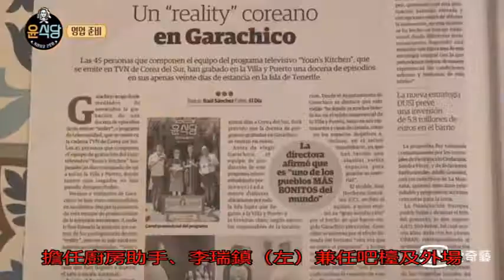「美食+美景+人」《尹食堂》賣療癒創收視紀錄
〔記者陳立妍／專題報導〕韓流興起，韓綜、韓劇中一道道韓國料理總是令人看了口水直流，在無形中默默推廣韓食的美味，而實境真人秀《尹食堂》則是直接找來大明星下廚，挑戰在海外紮根開餐廳，即時讓老外感受韓國美食的魅力！

《尹食堂》以70歲的主廚尹汝貞為首，鄭有美擔任廚房助手、李瑞鎮兼任吧檯及外場、申久則是負責外場的「臨時工」，4位韓流演員聯手在位於印尼的潛水聖地德拉娜安島開設韓式餐廳，販賣韓式烤肉飯、韓式烤肉冬粉以及韓式烤肉漢堡，從準備食材做起，到烹調食物、決定訂價、服務客人，他們透過「韓食」與來自世界各地的觀光客相遇，以「美食、美景、人與人的互動」串起一個個動人故事。

若說「認真魔人」尹汝貞是《尹食堂》的靈魂人物，看著她從開餐廳前缺乏自信、營業時間卻無人上門的焦慮不安，再到看見客人們吃得津津有味而笑得「顴骨升天」，她的笑容總是能令觀眾跟著會心一笑。而節目播出後，尹汝貞的英語實力更是引發觀眾驚呼，除了能和外國人以流利的英語寒暄，甚至還能以英語介紹料理。原來她過去曾為愛隱退，和前夫趙英男在美國生活，沒想到趙英男竟劈腿，導致13年婚姻以離婚收場，而她則回到南韓力拚復出。

日前播畢的《尹食堂2》加入新的「打工仔」朴敘俊，頂替因行程缺席第2季的申久，他因為出道前曾在外場打工，對餐廳營運也有一定的了解，雀屏中選成為《尹食堂2》的新血，負責外場服務及製作甜點、炸雞等，不少粉絲衝著他的魅力鎖定節目，而他也為了拍攝特地苦學西班牙語，在節目第1集就展現了優異的西班牙語實力，「男神朴敘俊打工記」堪稱是第2季的新亮點及賣點。

在升級版的《尹食堂2》，眾人前往西班牙特內里費島的村莊加拉奇科，和第1季以觀光客為主要客源不同，這次他們以韓式拌飯、泡菜煎餅、糖餅征服小村居民，甚至還登上當地報紙，吸引不少人慕名前來，許多外國客人首次嘗試韓國料理、第1次使用筷子吃飯，而他們也在過程中針對歐洲人的飲食口味調整菜單，曾創下單日營業額高達台幣2.5萬元的紀錄，就連李瑞鎮都笑說：「對自己的職業產生錯覺。」

《尹食堂2》在韓播出最高收視達15.986%，創有線電視台綜藝節目歷年最高收視。喜愛《尹食堂2》的台灣粉絲說：「雖然是綜藝節目，但說它是旅遊節目也不為過，看了真的會讓人想馬上訂機票去渡假放空，西班牙觀光局應該頒個獎牌給羅PD！」不是很「綜藝」的呈現方式，但又有星味跟「一點點」綜藝效果，也許這個節目不會讓你看了捧腹大笑，但卻能讓觀眾從中感到「療癒」，而這或許這正是它的魅力所在。

然而《尹食堂》拍攝時也曾遭遇危機，像是在印尼營業僅一天餐廳就被迫拆除，讓鄭有美難過掉淚。此外，《尹食堂》現於每周日晚上11點在東森戲劇台播出，在25至49歲女性收視族群最受歡迎，至今收視最高為0.84，而《尹食堂2》則預計6月在台播出；《尹食堂》、《尹食堂2》完整集數已於愛奇藝台灣站上架。《尹食堂》拍攝時，在印尼僅營業一天餐廳就被迫拆除，節目一度陷入危機。（東森戲劇台提供）《尹食堂2》加入新血朴敘俊（左二），負責外場及製作甜點等。（愛奇藝台灣站提供）尹食堂在西班牙開業，成為當地排隊美食餐廳。（愛奇藝台灣站提供）尹食堂登上西班牙報紙，吸引許多人慕名前往。（愛奇藝台灣站提供）《尹食堂2》主打韓式拌飯，也是店內的人氣料理。（愛奇藝台灣站提供）《尹食堂》第1季在印尼拍攝，尹汝貞（左二）當主廚、鄭有美（右二）擔任廚房助手、李瑞鎮（左）兼任吧檯及外場、申久負責外場（右）。（東森戲劇台提供）